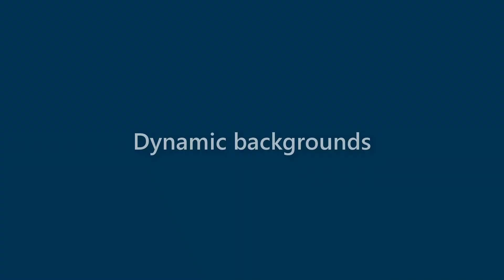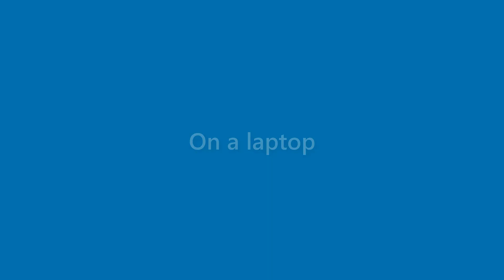Morris Burgess - appearance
Name Look - Morris Burgess - appearance. In this video we present "Morris Burgess" name look and feel in various scenarios.
This video will cover:
How does "Morris Burgess" look as a personal letterhead?
How does "Morris Burgess" look on a business card?
How does "Morris Burgess" look on a computer/laptop screen?
How does "Morris Burgess" look with different background colors?
How does "Morris Burgess" look with various fonts?